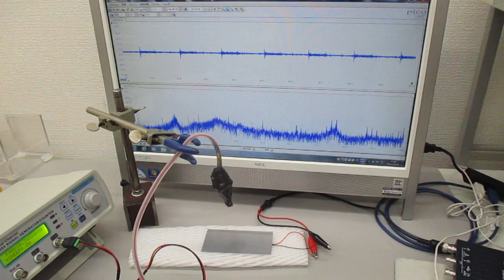空中超音波の基礎実験（超音波システム研究所）